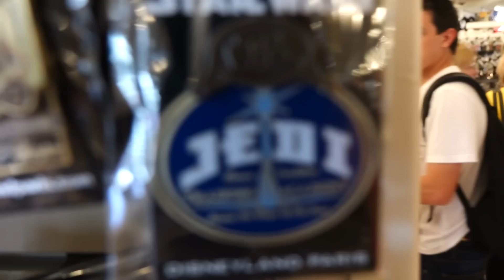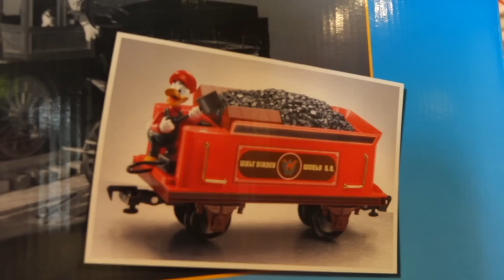Shopping with Jordi at Disneyland Paris